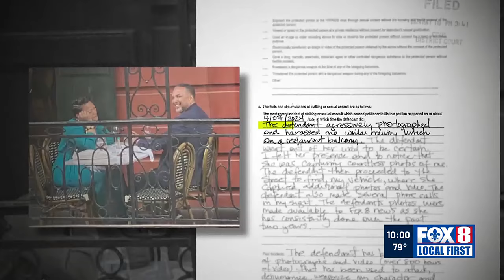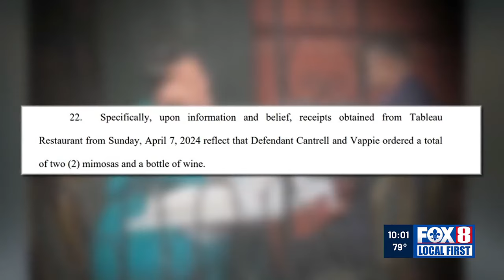New Orleans woman sues Mayor Cantrell and NOPD over personal info in court records